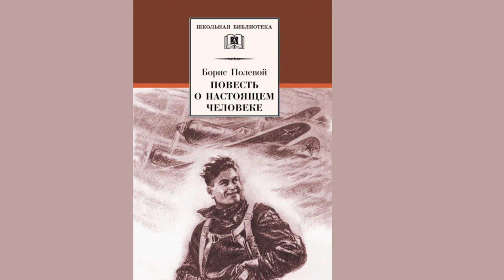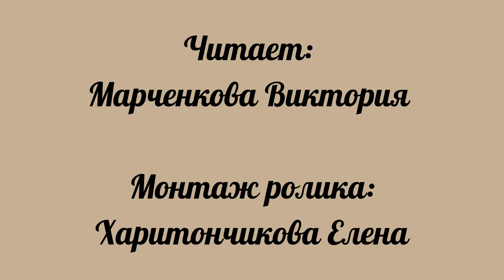Рассказы о Великой отечественной войне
Занятие детско-юношеского клуба «Чтение с увлечением».
Библиотекарь прочтёт вслух два рассказа -  «Три подвига»,
«Мы пришли в Севастополь!», с дальнейшим обсуждением и
анализом поступков героев книги.